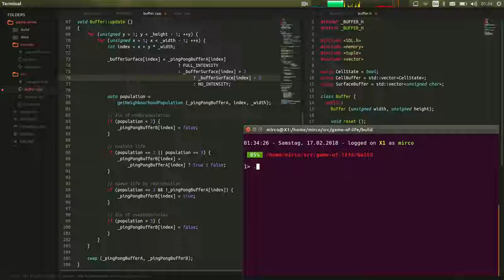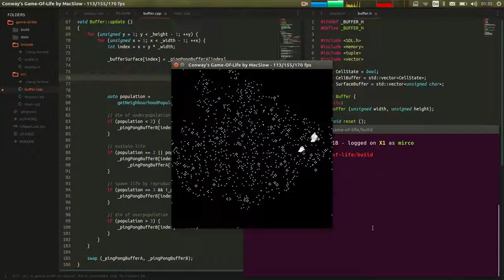SDL2 - Conway's game-of-life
One of those things you have to do at some point... just like I did over a year ago with C. Reynold's boids